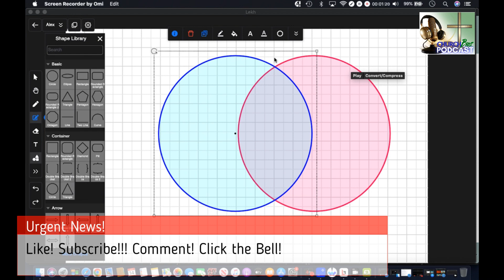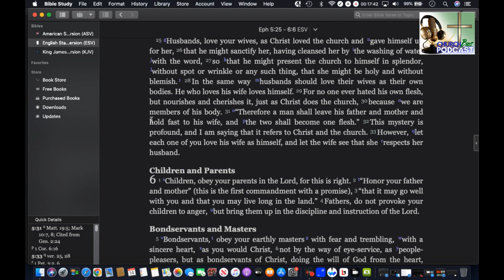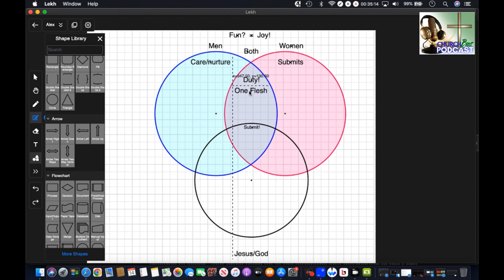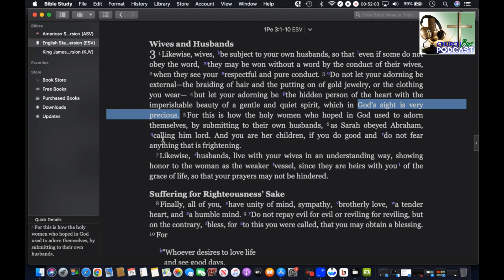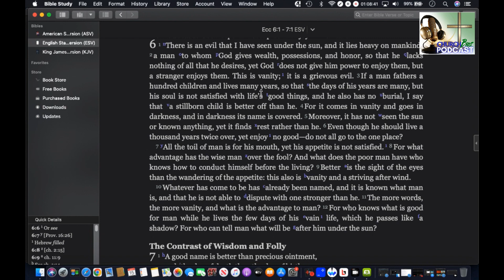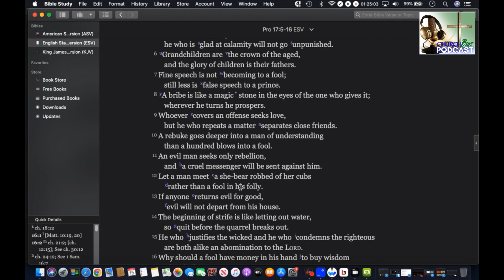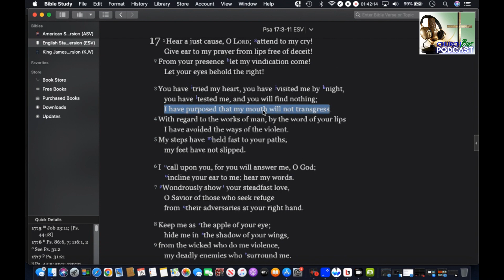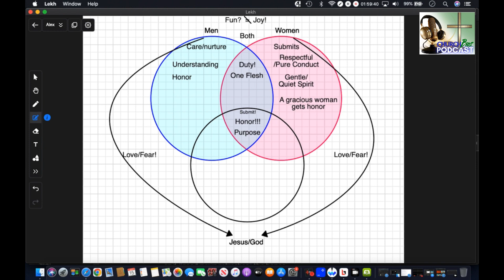Untangle the Gordian Knot: With Alex Ep 1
Hi I am happy you are joining me in this special endeavor as we explore and learn together. On this walk through of trying to breakdown and explore this topic. Which I did not finish talking or thinking about we will continue on this topic!